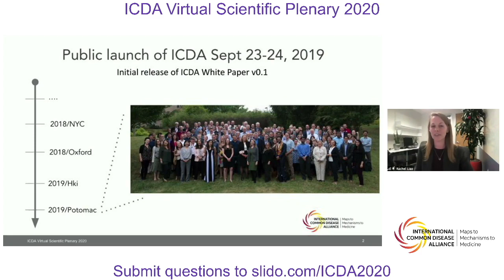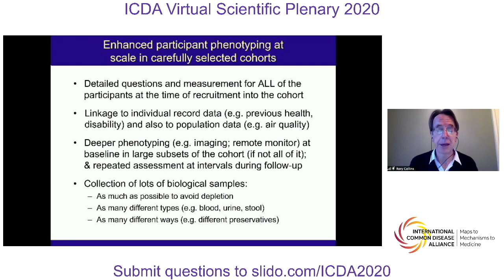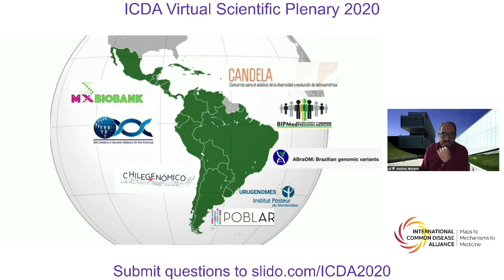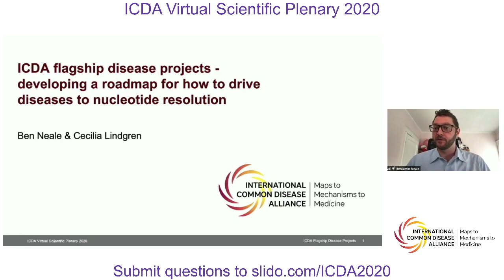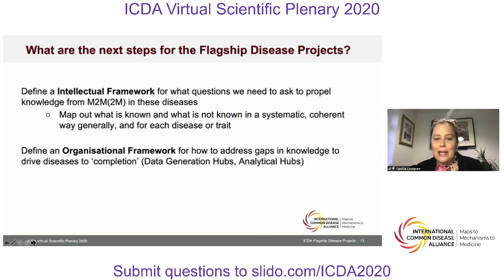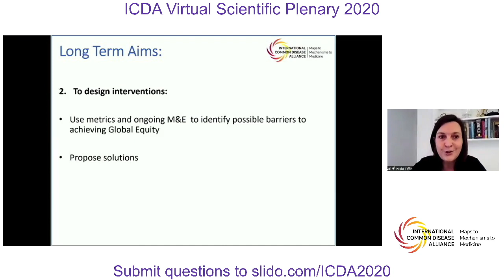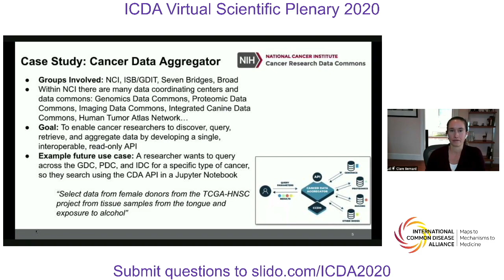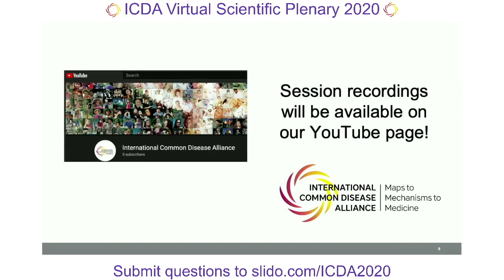ICDAbio: Virtual Scientific Plenary 2020_Accelerating Progress in ICDA Year 1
Speakers: Rachel Liao (Moderator)
Rory Collins (00:05:43-00:25:10)
Andrés Moreno-Estrada & Ricardo Verdugo (00:25:10-00:46:57)
Ben Neale & Cecilia Lindgren (00:47:00-01:11:25)
Nicki Tiffin (01:11:25-01:24:18)
Helen Parkinson, Clare Bernard, & Mike Inouye (01:24:18- 01:53:00)